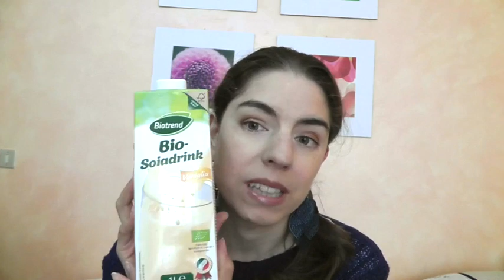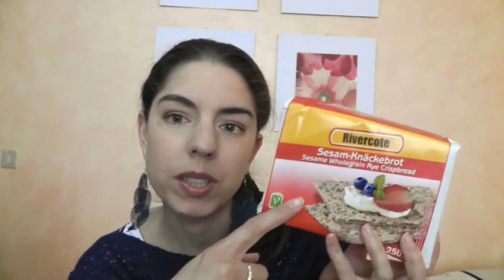Spesa al Lidl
Ciao ragazze, in questo video vi faccio vedere i miei acquisti mangerecci fatti al Lidl. Spero vi possa essere utiele, fatemi sapere cosa acquistate voi.
A presto, un bacione :*